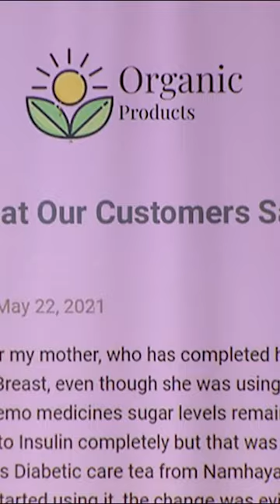क्या India का पहला Ayurvedic Brand पाएगा "Namhya"? | Pitcher Moment